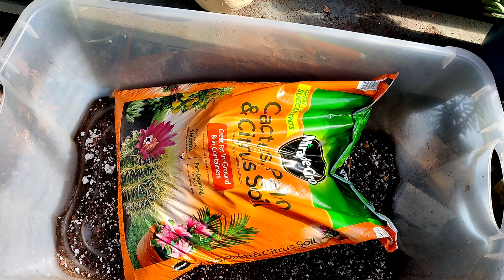cómo haciendo mi sustrato y cambiando sustrato a mi arreglo de suculentas 💚💚